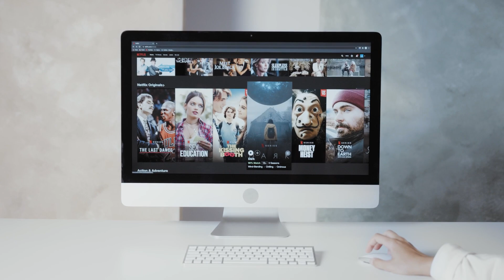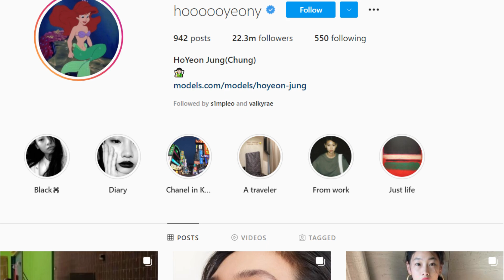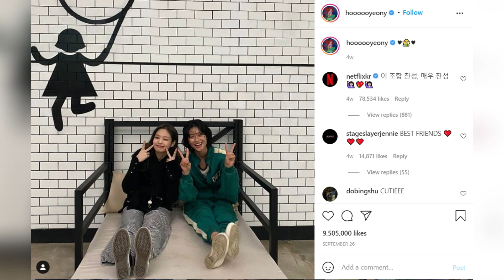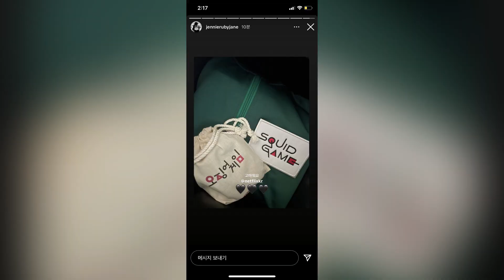HoYeon Jung Speaks On How Squid Game Saved Her Life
Well, if you have not watched Squid Game yet, I would ask you to binge-watch it. Squid Game is a series full of emotions, drama, and some silent romance.

It's a package. With that being said, there's no second thought in saying that we all are in love with series characters, namely, our very young and loveable ladies, Abdul Ali, Seong Gi-Hun, Ji-Yeong, and Kang Sae-byeok. Indeed, there's presence has made the series the most-watched Korean drama on Netflix.

Also, the character's exceptional performance is applauded. To be precise, Squid Game turned out to be a life-changing experience for the supporting actors and the movie's lead. The amount of love and fame they all have received is unbelievable and heartwarming.

With that being said, let's take a look at HoYeon Jung's career and how the role of Kang Sae-byeok has changed her life. Starting with HoYeon, Jung was just a model until she starred in the Squid Game series, and to be precise, her modeling career has been very healthy and impressive.

Let us know your thoughts about HoYeon Jung Speaks On How Squid Game Saved Her Life in the comments below, and don't forget to subscribe for Daily content about your favorite celebrities!